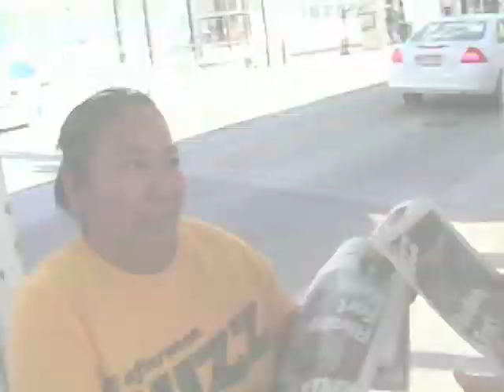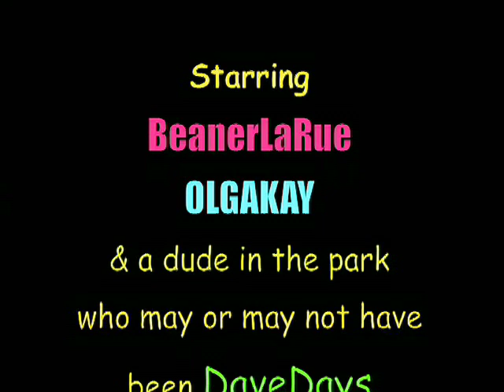Epic Youtube Gathering in SLC!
THANKS to the guy who told us about the magic that is... Banana Fingers!

xoxo

Deena Marie